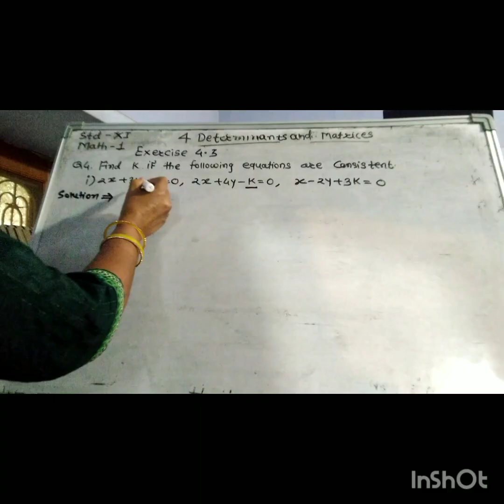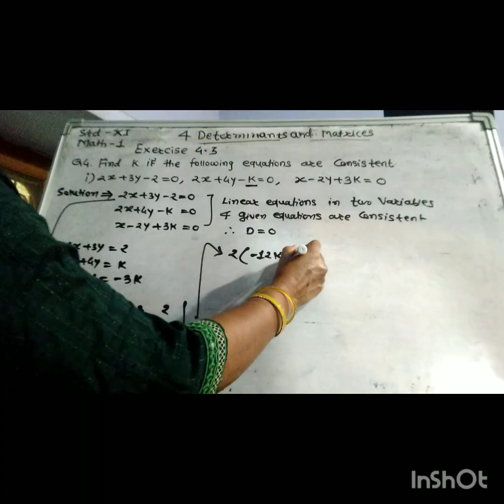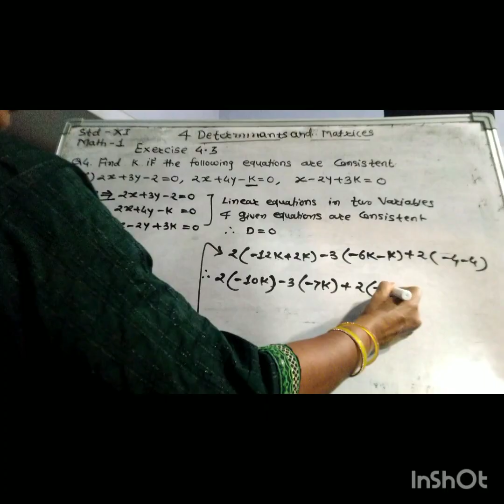Std11, 4 Determinants, Exercise 4.3,Q4)Find k if the following equations are consistent,i) ,Math-1